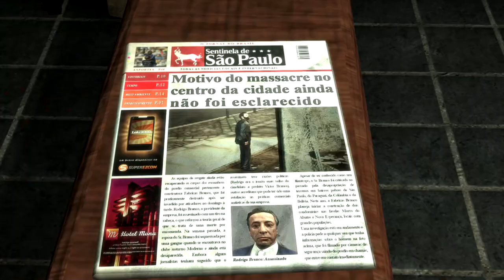Lets Play Max Payne 3 | Folge 14 (Deutsch)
Die 14. Folge meiner Lets Play Max Payne 3 Serie.